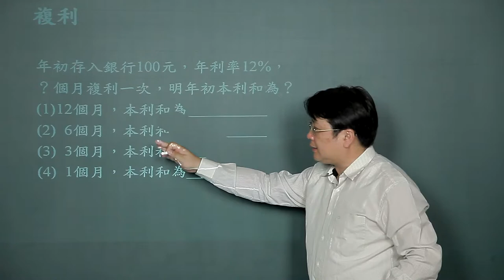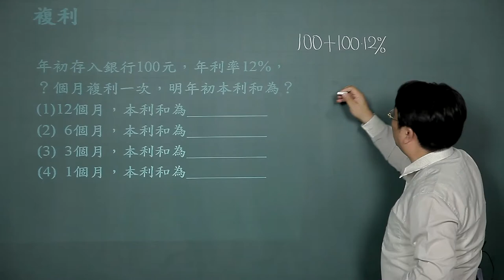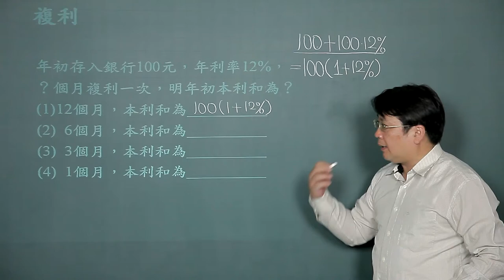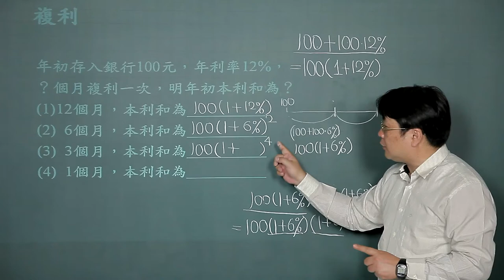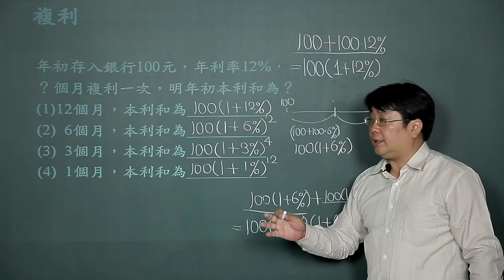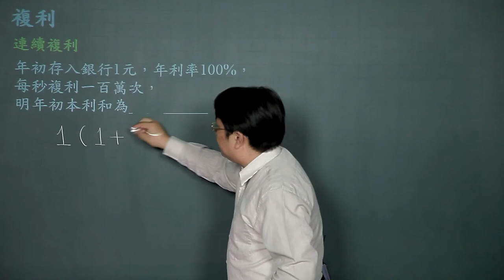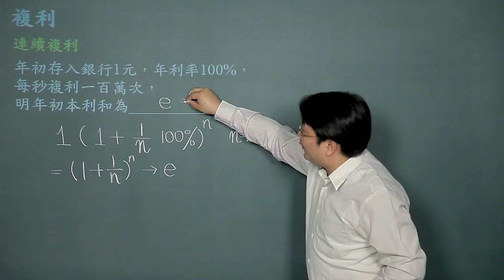複利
課程簡介："複利"由中華科技大學李柏堅老師講授，適合剛進入大學新鮮人來觀看，內容重要又簡潔，例題簡單又好記，相信同學看完之後，同學信心大增，更能了解複利的觀念。
課程難度：■□□□□
適合對象：
授課教師：李柏堅
製作單位：中華科技大學 遠距教學組
製作人員：林文博、楊智森、黃美玉、施驊芬、蔡鄢竹